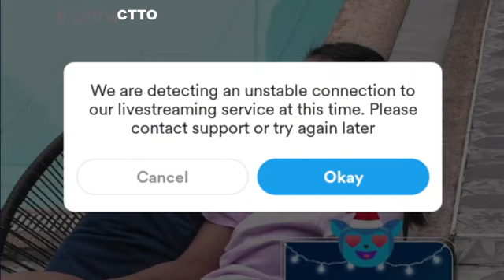Alyssa subrang tamlay, pagaling ka Alyssa | Pbb Kumunity Updates